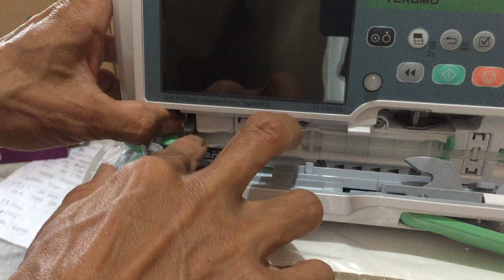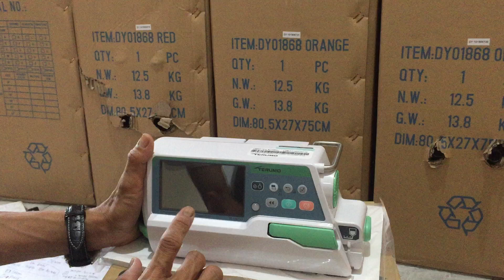CARA MENGGUNAKAN INFUST PUMP TERUMO NEW TE-730 ~ Karyadi Medika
Ini Adalah Terufusion Standart,Infusion pump TE-730 .LM 730 New Pengganti LM-700 .Standart Volumetrik Infusion pump Peristaltic Type Guys . Ini Adalah Vidio Cara Menggunakan Infus pump Terumo type TE-730 atau LM 730. Pertama pasang selang infus,tekan u/membuka, Tekan Power, Mode terumo tekan paling bawah,Setting Makro untuk adult n anak 60 ml. Infust pump terumo , Setting Cairan masuk tombol orange,Klo mengalami truble sepang tekan, ada tulisan oklusi sisi bawah, tekan yg tombol orange. Tekan tombol hijau u/set atau Ok. Alkes Info Produk Cp.0814 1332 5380 . Infust pump murah .